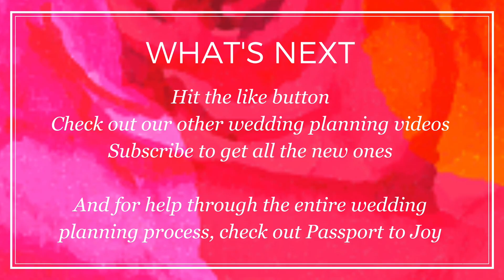Wedding Horror Stories and 4 Planning Lessons You Need to Survive (and prevent them)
Have you ever heard a wedding horror story?

They certainly exist.  But, people don’t really talk about them.

So, in today’s video we’re sharing some wedding horror stories, talking about why they’re important and 4 lessons you need to survive and prevent them.

And if you need help through the entire wedding planning process, check out my online course, Passport to Joy

Because you deserve to enjoy your engagement, no matter what your budget is.